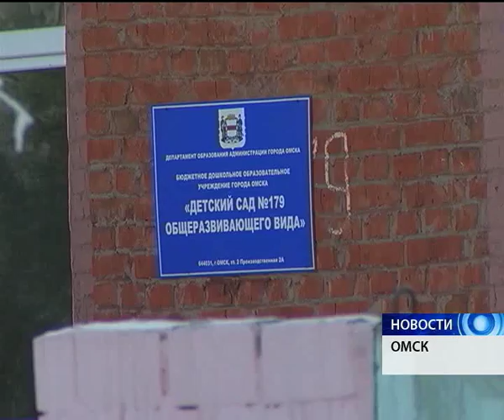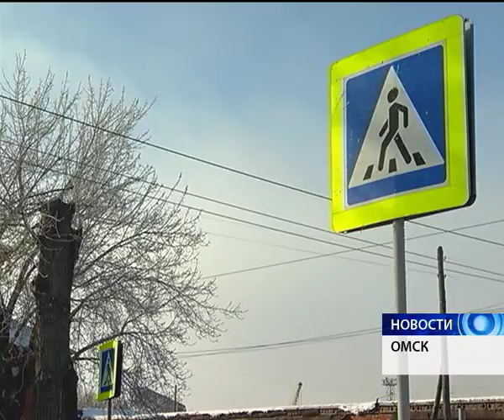По грязной дорожке! Кто виноват в опасных для жизни препятствиях на пути следования в детский сад?